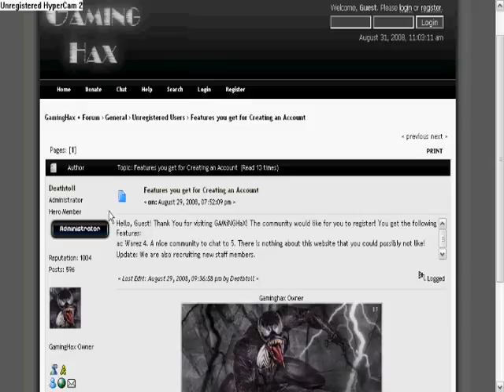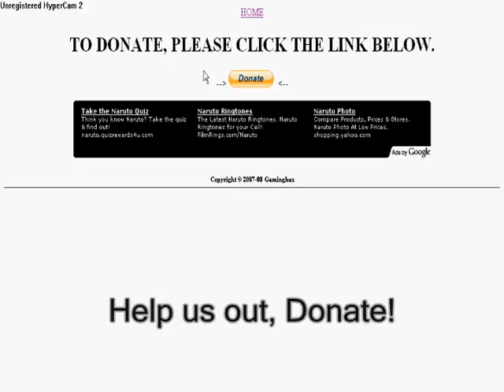Free Iso's and Cso's for all gaming systems and Computer!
FREE SITE THAT IS AWESOME!
JOIN US!